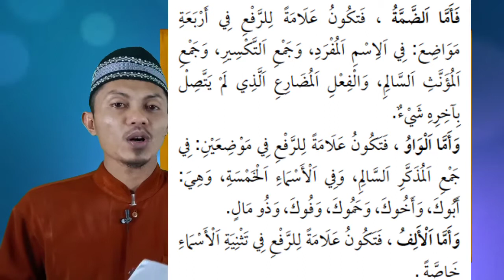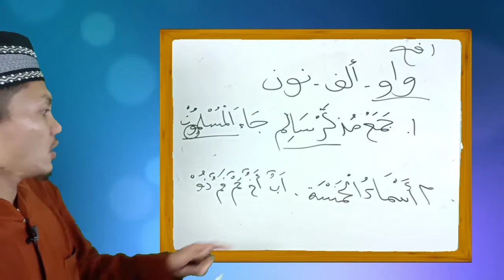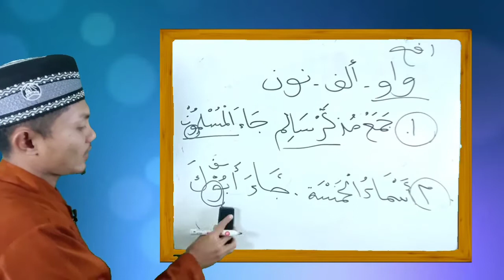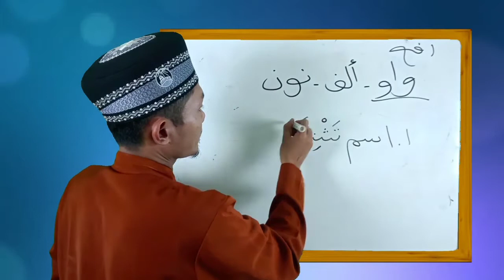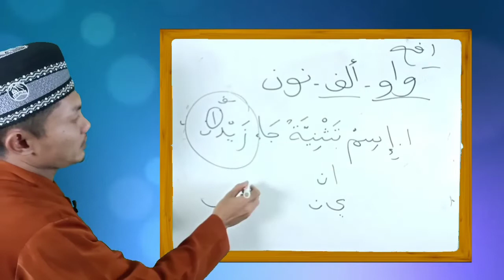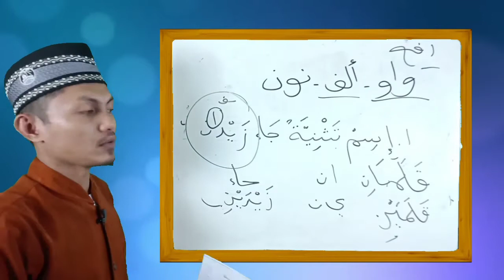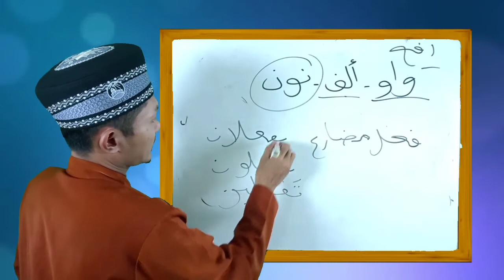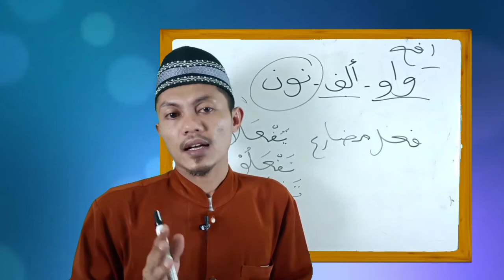Wawu, alif, nun sebagai Alamat I'rob Rofa' Menempat dimana aja? Jurumiah Part 6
Vidio penjelasan wawu Alif nun menjadi alamatnya I'rob rofak menempat di mana aja, disini kalian bisa simak penjelasannya secara singkat dan padat beserta pengertiannya.

Vidio Penjelasan Secara ringkas dan padat tentang alamat i'rob rofa' wawu, Alif dan nun dalam kitab Jurumiyah Part 6

Kalian bisa simak penjelasan ilmu Nahwu dasar Kitab Jurumiyah step by step disini.

Materi-materi ilmu nahwu kitab Jurumiyah step by step, sangat mudah dipahami bagi pemula untuk mengawali belajar bahasa arab, baca kitab kuning yang baik dan benar. Selamat belajar.